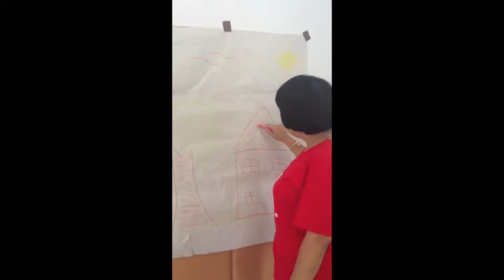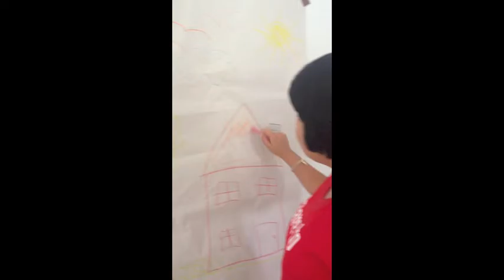LFI Children Perform "Our Week"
LFI Children perform "Our Week," an original song.